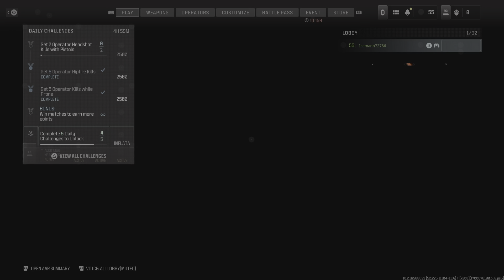Call of Duty_Tons o' Fun_prt. 2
I Recorded 3 games, basically back-to-back, with maybe a game or 2 in between them. This is what I got